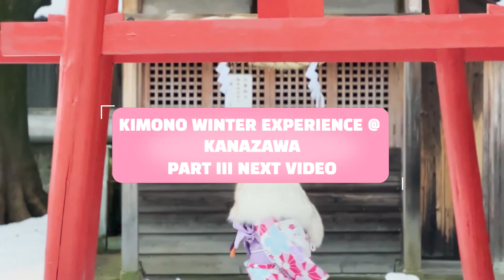FIRST SKI IN NAGANO, JAPAN 🇯🇵! TRAVEL VLOG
It was my first time skiing in Japan. Thanks to Chira-san for teaching me the basics of skiing, I've learnt so much and can't wait for my next SKI trip in 2023!